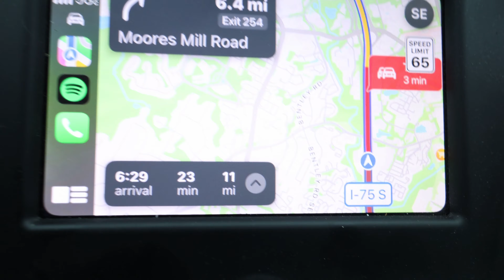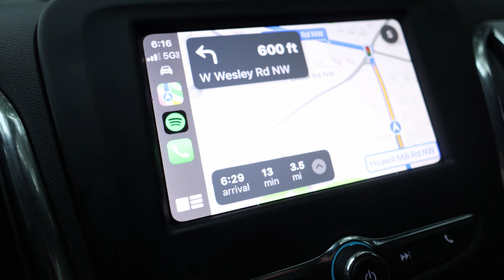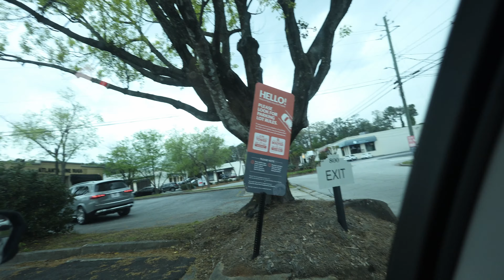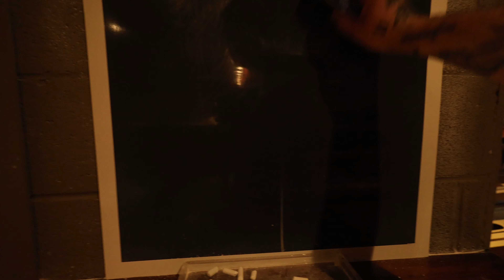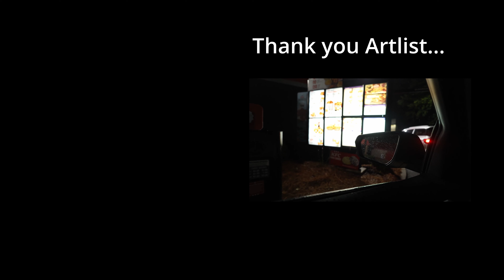Season 1 Episode 1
well its happened. episode 001 of I don't know how many but here goes nothing.